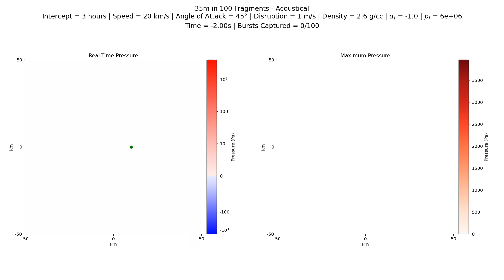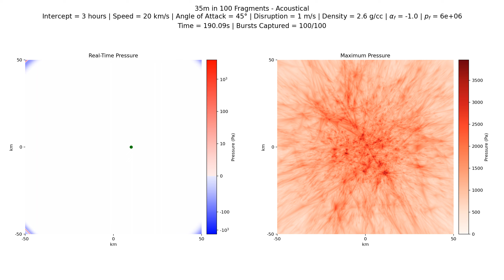Acoustical: 35m in 100 fragments, 3 hr, 20 km/s, 2.6 g/cc, 45°